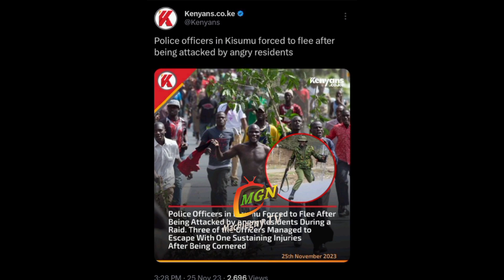COUNTRYWIDE DEMONSTRATIONS ANNOUNCED AS FROM NEXT WEEK by LSK OVER RUTO'S THREAT to COURTS